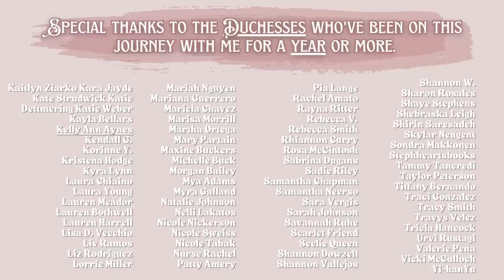2023 isn't it y'all 😓 Mid Year Book Freak Out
🎥 Previous Mid Year Book Freak Outs

Amazon Storefront